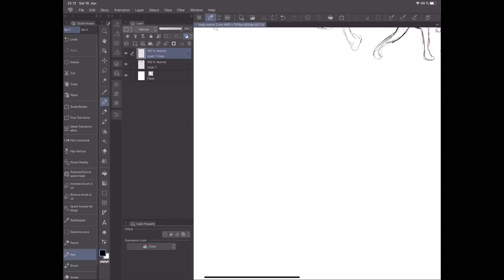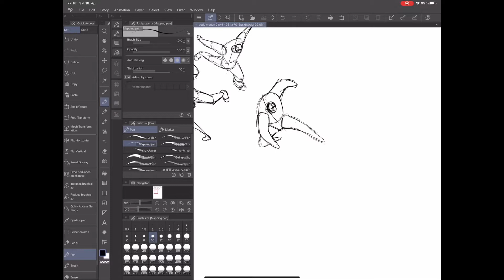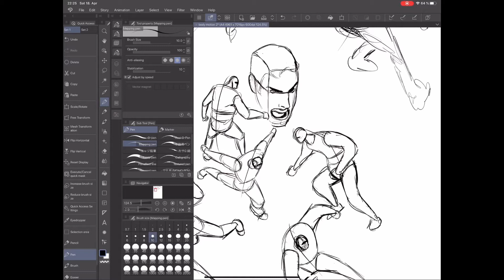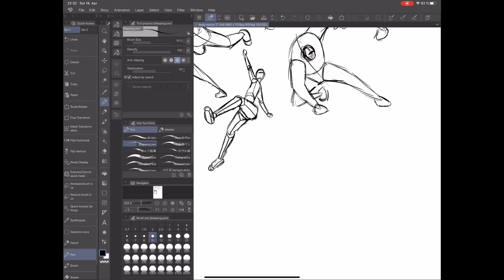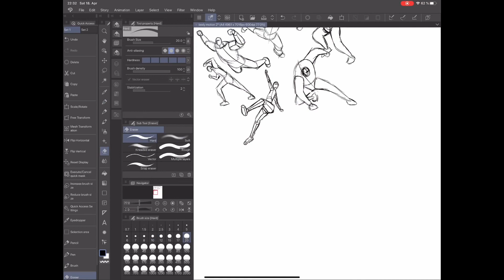Body movement rough practice 9